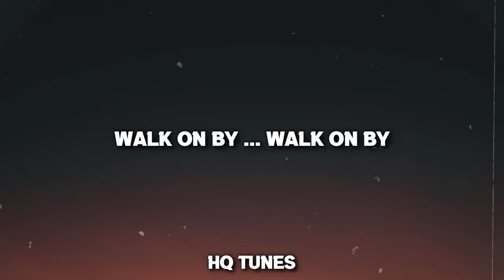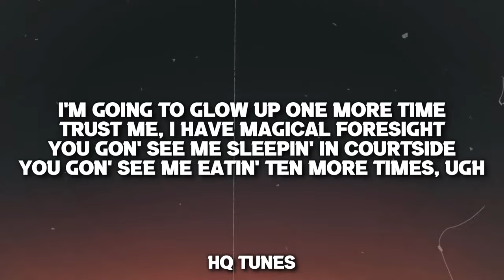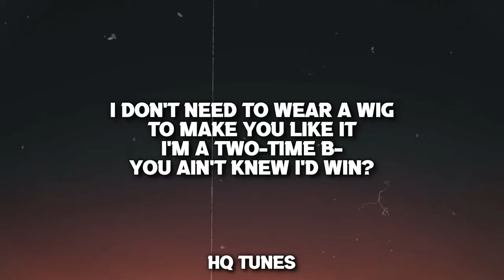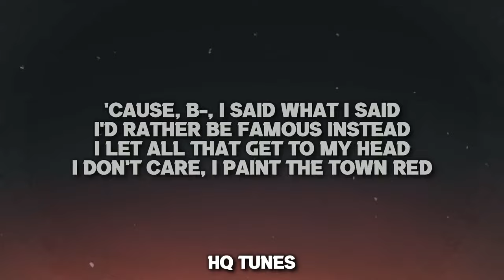Doja Cat - Paint The Town Red (Audio/Lyrics) 🎵 | b i said what i said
👉 Stream & Download " scarlet,doja cat album,paint the town red,doja cat,Mm,she the devil,cause,b i said what i said,ugh,ugh ugh ugh,new,music,video,by doja cat,satan,dionne warwick,walk on by (remix),us trend,song"

🎤 //Lyrics// Doja Cat - Paint The Town Red //Lyrics//

[Intro]
By

Doja Cat - Paint The Town Red (Audio/Lyrics) 🎵 | b i said what i said,doja cat,Paint The Town Red,b i said what i said,i'd rather be famous instead,doja cat lyrics,she devil,song doja cat,Walk on by,dionne warwick,doja cat remix,doja cat audio,Paint The Town Red song,Paint The Town Red lyrics,Paint The Town Red hq,Said my happiness is all of your misery,I put good d all in my kidneys,She a bad lil' b,she a rebel,you can’t take that b nowhere,Ugh,hq tunes,